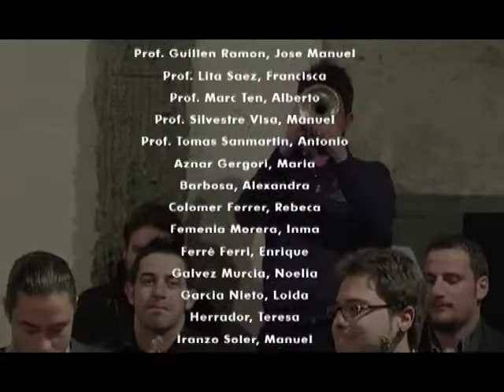"Sguardi sopra la città" a cura di Valter Battiloro - Accademia di Belle Arti dell'Aquila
21 - 28 gennaio 2008
L'Aquila
Castello Cinquecentesco
Museo Nazionale d'Abruzzo
Bastione Sud

Accademia di Belle Arti dell'Aquila

Miradas sobre la ciudad - Sguardi sopra la città

Mostra calcografica
a cura di Valter Battiloro

Universidad Politecnica de Valencia

Facultad de Bellas Artes de San Carlos

Conservatorio di Musica "Alfredo Casella" - L'Aquila

Istituto Nazionale per la Grafica
Ministero per i Beni e le attività Culturali

LLP Erasmus

SPSAE Abruzzo